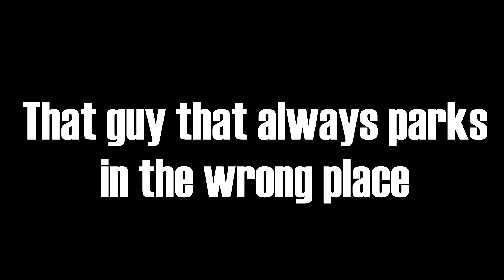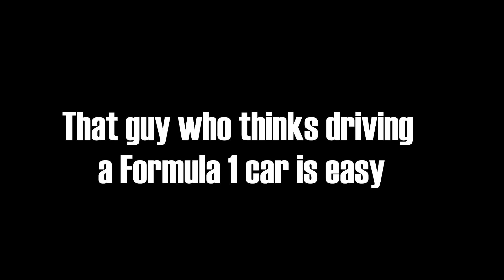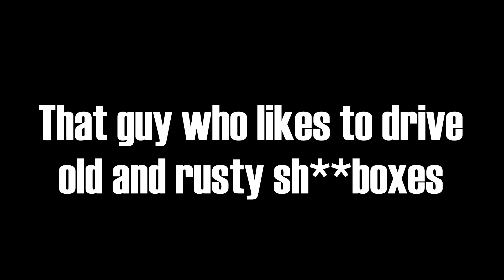Types of Drivers in BeamNG Drive #4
Part four of "Types of Drivers in BeamNG Drive".
If you have any good Ideas, leave them in the comment section!

Let me know if you want more of this type content! If you want other BeamNG Drive videos don't hesitate to ask!
Drive safely!

(go check his channel out, lots of great content)